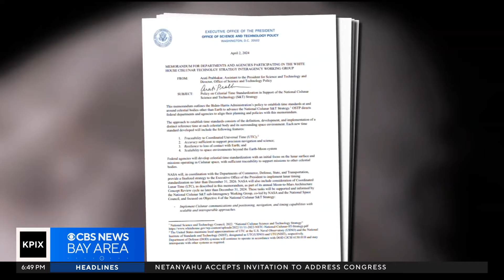Lunar time warp a factor in NASA's new manned moon mission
NASA in 2024 is once again readying new missions to the moon and Einstein's theory of relativity is influencing the plans in a surprising way. Max Darrow reports. (6-1-24)